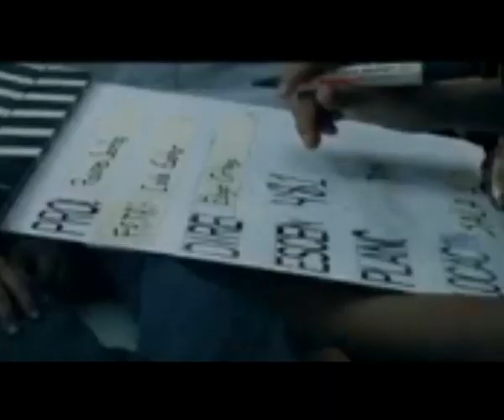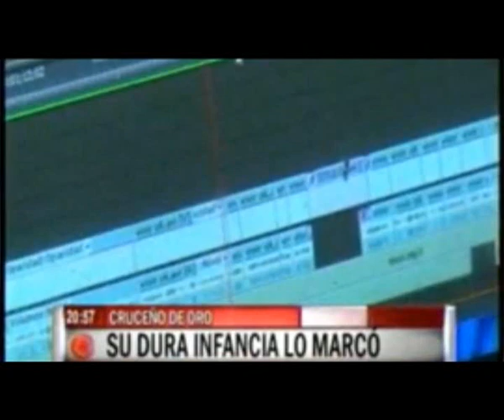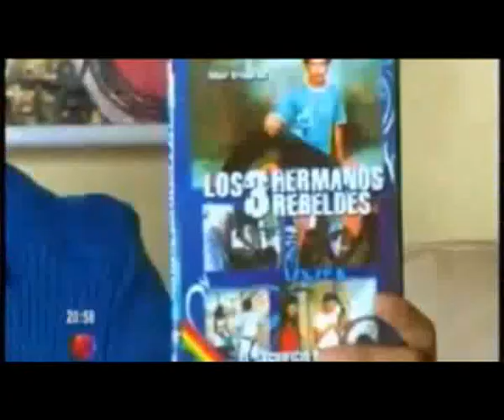Cineasta Boliviano Edgar Ortega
Entrevista al Cineasta Edgar Ortega en el Programa Fuera de Serie.